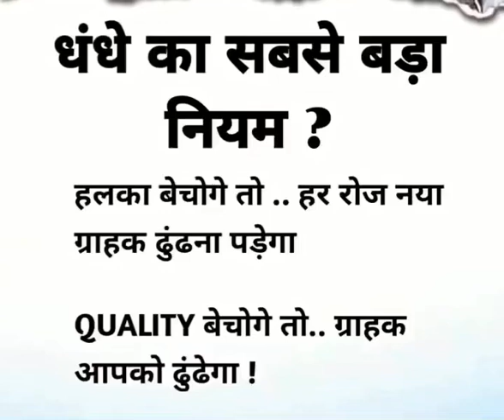15 September 2024